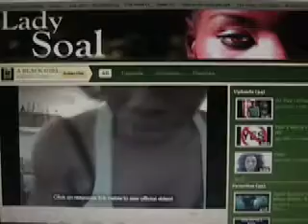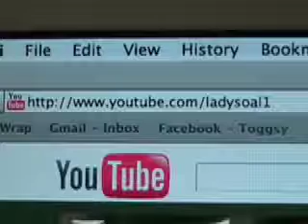Sharika from Lady Soal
This is what I love about technology and ideas... Anything is possible.. From Youtube to Facebook to Skype... Bam... Interview... The video delay sucks... But a fun few minutes :)